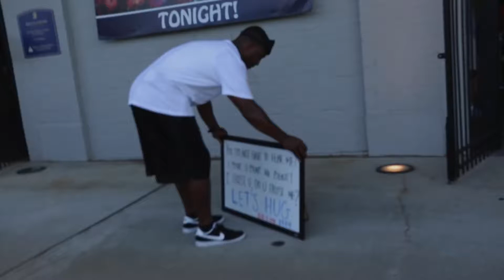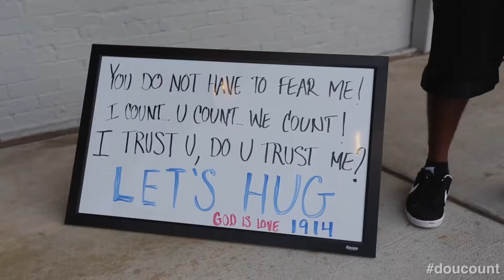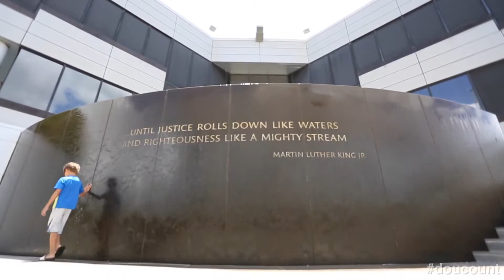David Sadler - Blind Trust Experiment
"David A. Sadler has a goal to restore HOPE and SELF-WORTH through FAITH. Montgomery, AL., where just 50 years ago this simple act of LOVE would have probably have me hanging from a tree... The Capital City is Better Than You Think! do u count? of course u do!"